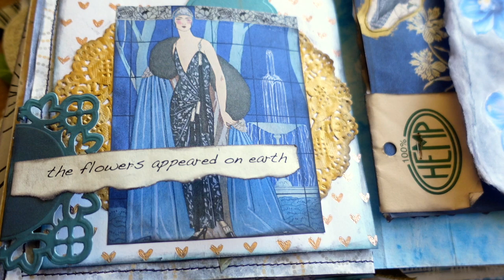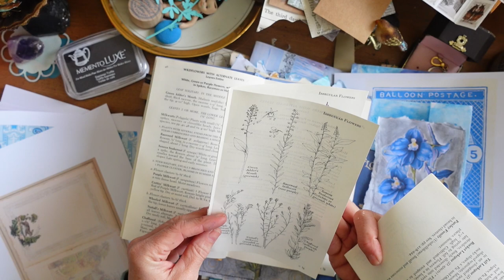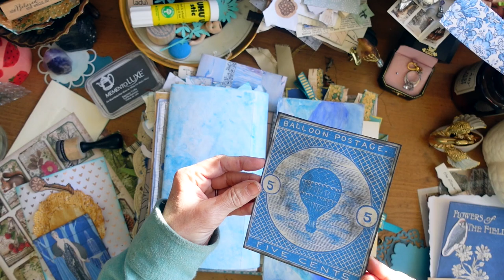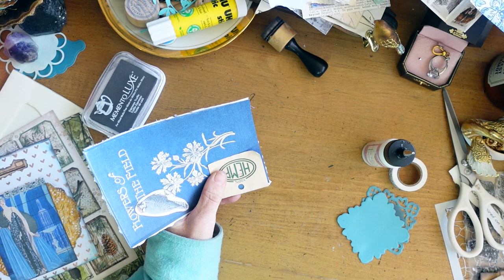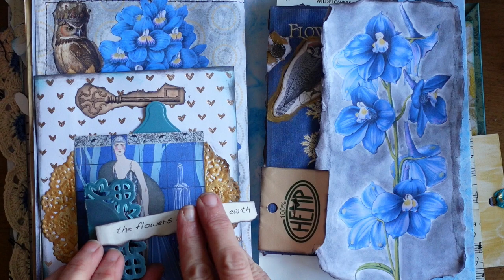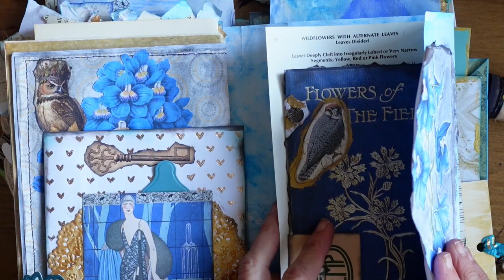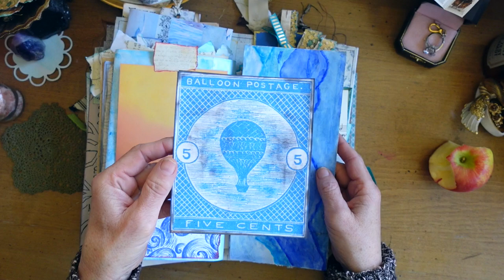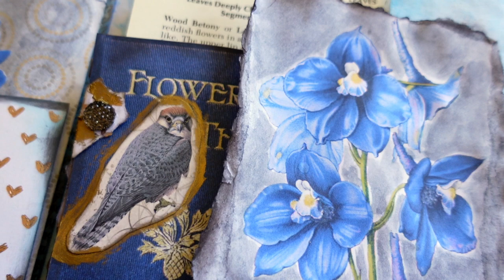Tutorial How To Decorate a Self Care Junk Journal for Beginners Part 6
Welcome in ... Let's have some fun together and use junk mail to make a self-care junk journal, creatively.

We will use watercolor, blend distress oxide inks, stamp with a stamp positioner and use digitals from the Graphics Fairy to create 2 spreads to honor the wonders of nature.

I am following the lovely Janet Nash's YT channel weekly prompts

Digitals where I have a premium membership but they have free digitals, too!